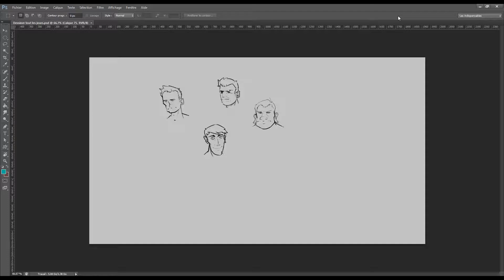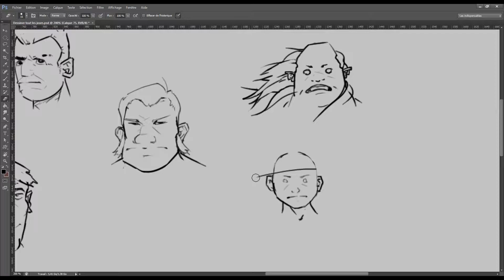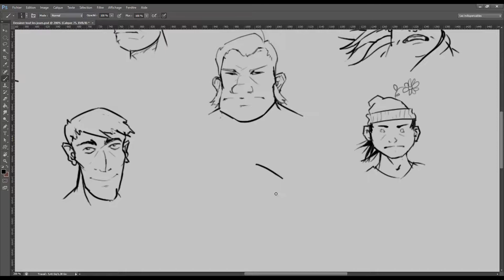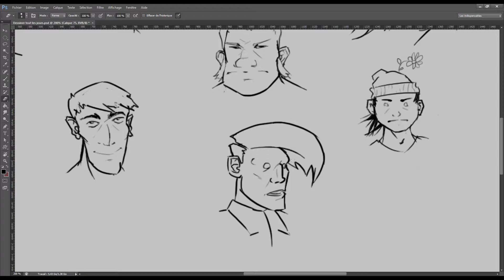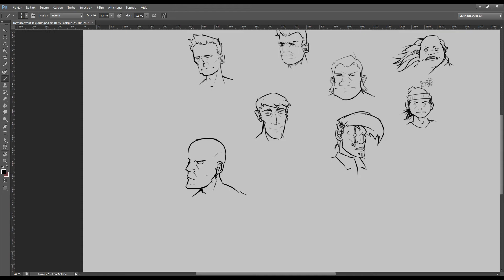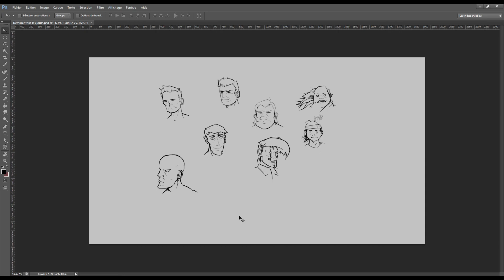DESSIN DU JOUR : #16 | Concept de Visages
Je continue de faire des visages !
Et quelques petites erreurs au montage 😅

Musiques :

The Elder Scrolls III Morrowind Soundtrack (Full)